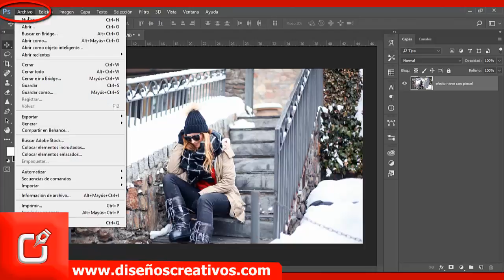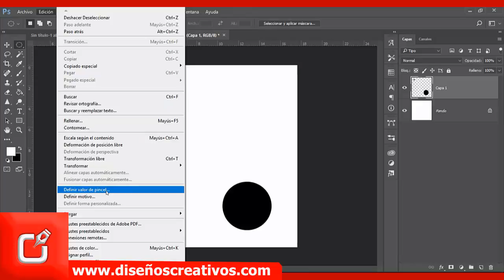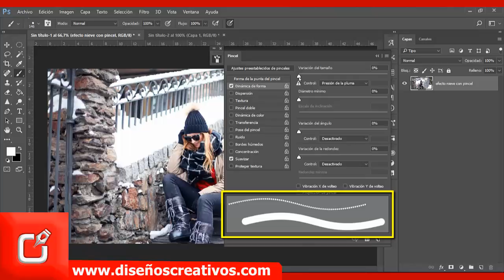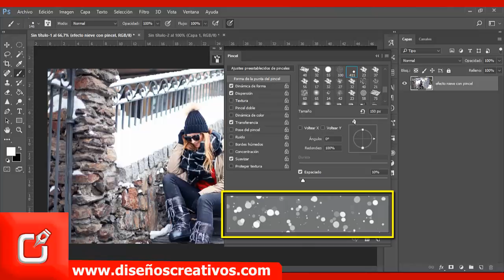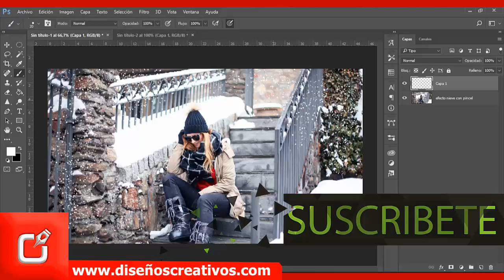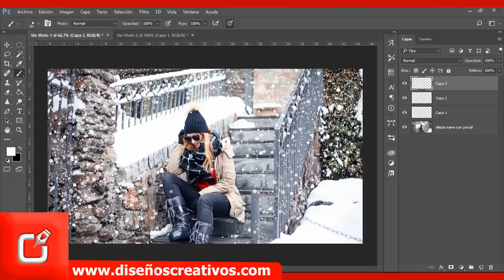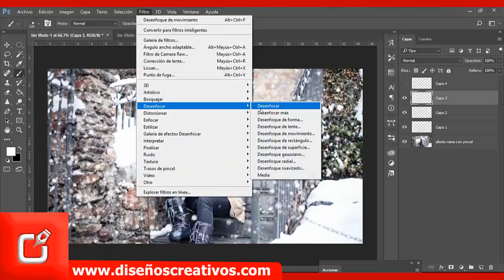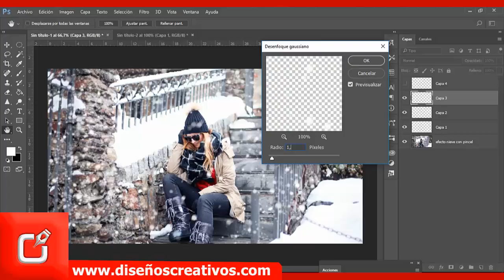🔴 Efecto Nieve en PHOTOSHOP ⭐ Nieve en photoshop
⭐vídeo tutorial de Photoshop cs6 en español realizará este Efecto de Nieve en PHOTOSHOP, como hacer nevar en photoshop, implementando las herramientas de nuestro programa, !no te pierdas este vídeo¡

FANTÁSTICO¡¡ Efecto de Nieve en PHOTOSHOP | con la Herramienta pincel |  diseñoscreativos.com. En este vídeo aprendes varias maneras de utilizar la herramienta de adobe Photoshop cs6, y realizar con ello, Efecto de Nieve en PHOTOSHOP, tambien podriamos decir letras 3d, siguiendo estos pasos del tutorial le darás un diseño único a tus proyectos.

Nombre: FANTÁSTICO¡¡ Efecto de Nieve en PHOTOSHOP | con la Herramienta pincel | diseñoscreativos.com
tema: Realice Efecto de Nieve en PHOTOSHOP